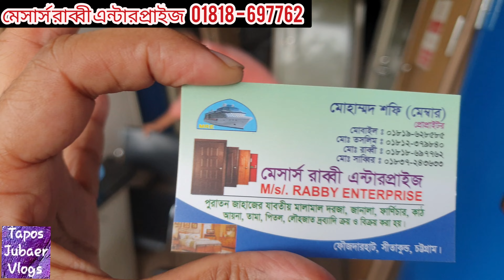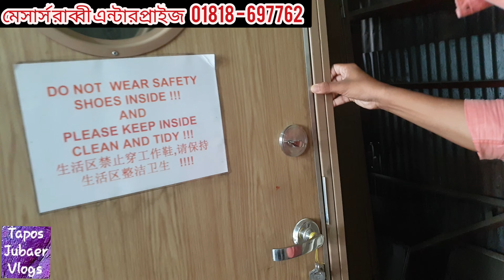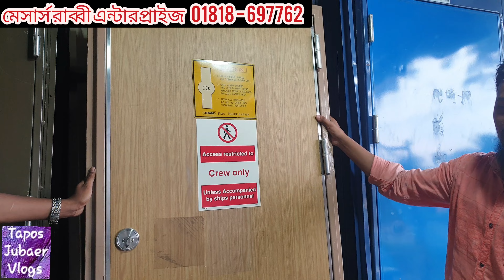পুরাতন জাহাজের দরজা বিক্রেতা। পৃথিবীর সর্ববৃহৎ জাহাজ ভাঙা শিল্প ভাটিয়ারী চট্টগ্রামে।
জাহাজ ভাংগা শিল্প নগরী গড়ে উঠেছে বাংলাদেশের চট্টগ্রাম জেলার সীতাকুণ্ড থানার অন্তর্গত ভাটিয়ারী এলাকায়। প্রতি বছর শত শত পুরাতন জাহাজ আসে ইউরোপ আমেরিকার বিভিন্ন দেশ থেকে। এসকল জাহাজ কেটে বিভিন্ন স্টিল বা রড তৈরির ফেক্টরীতে বিক্রি করা হয়। তাছাড়া এই সব জাহাজের আরো বিভিন্ন সামগ্রী ভাটিয়ারীর বিভিন্ন দোকানে বিক্রি হয়। মেসার্স রাব্বী এন্টারপ্রাইজ পুরাতন জাহাজ থেকে দরজা সংগ্রহ করে সারা বাংলাদেশে পাইকারী ও খুচরা বিক্রি করে।
World biggest ship breaking yard Chittagong Bangladesh.